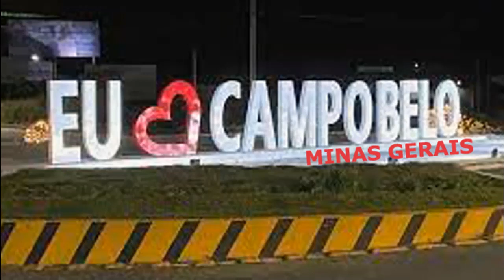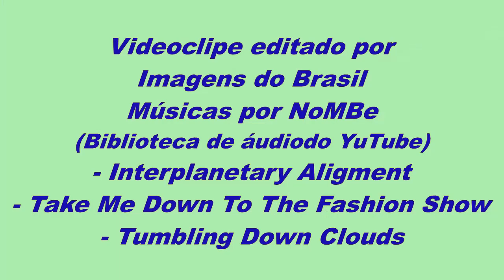CAMPO BELO - MINAS GERAIS